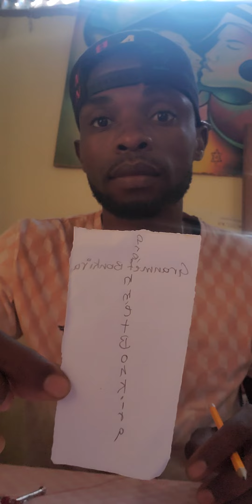vini mande jistis ak moun kap nwiw yo.Sou lòd ti jezi mirak